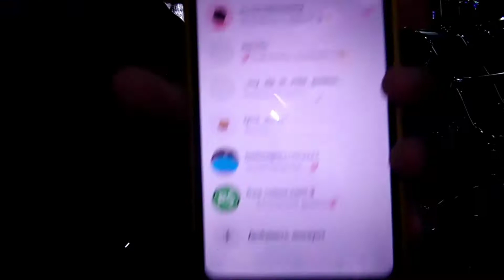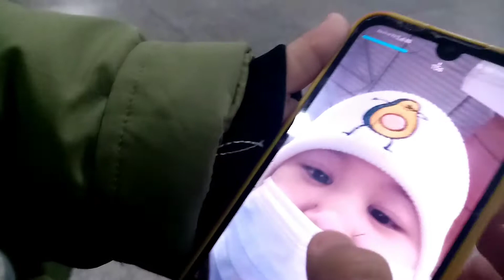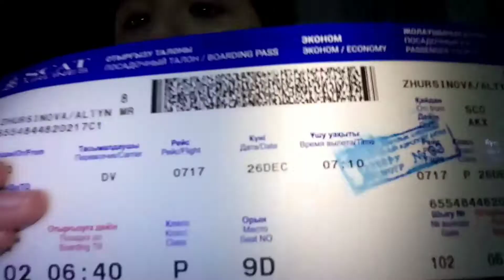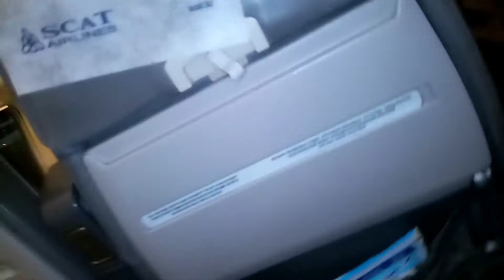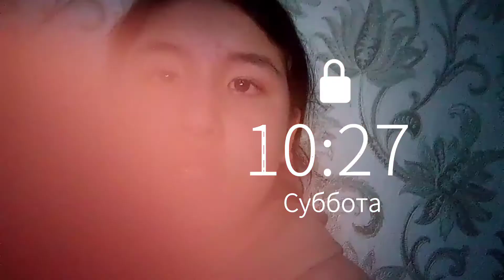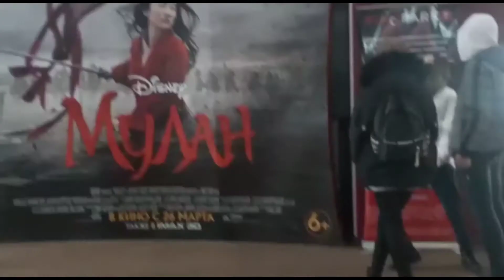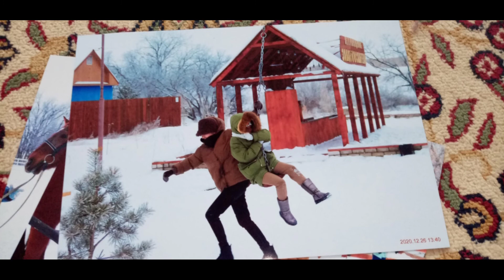Поездка в Актобе ✌🏻🌨️